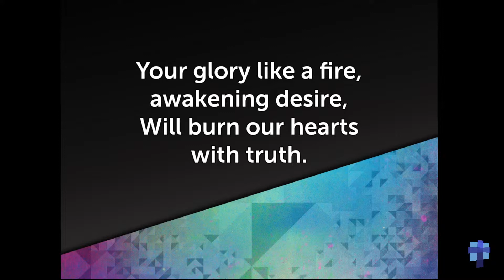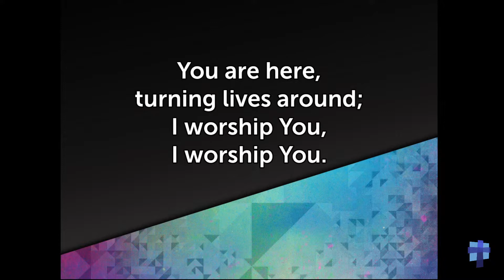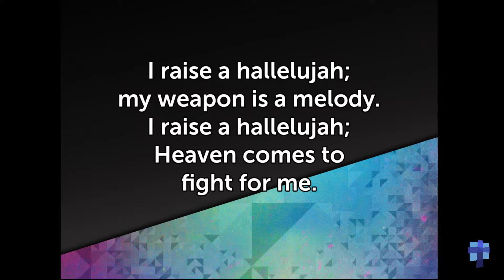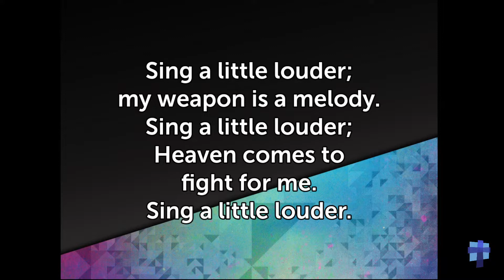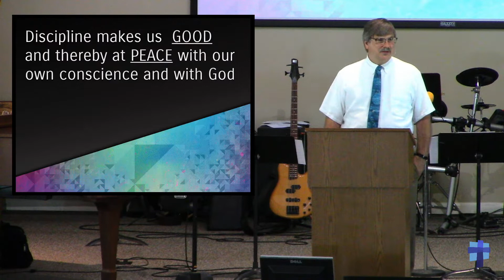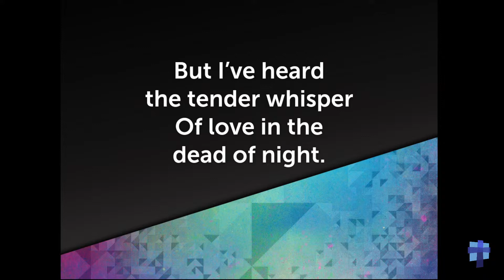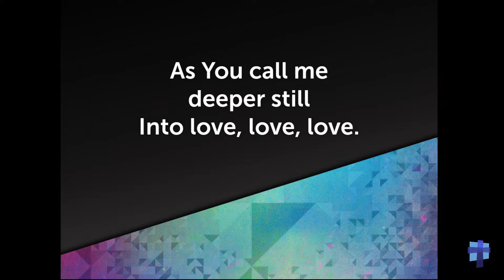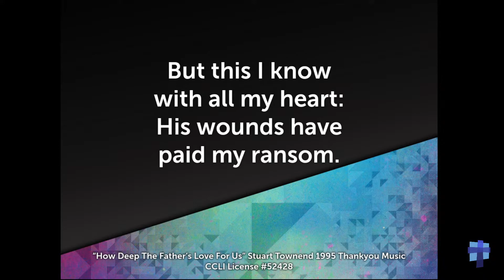A Father's Love | Pastor Dave Havener | Lakeview Chapel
June 21, 2020 - A Father's Love

Meredith Andrews, Stuart Garrard, James McDonald, and Andi Rozier
2012 Word Music, LLC, Open Hands Music, Stugio Music Publishing, and Harvest Bible Chapel Publishing Designee

"Way Maker"
Osinachi Kalu Okoro Egbu
2016 Sinach (Admin. by SLIC Inspire)

Jake Stevens, Jonathan Helser, Melissa Helser, and Molly Skaggs

Anthony Brown and Pat Barrett
2014 ©  Pat Barrett Music (Admin. by Joseph  Barrett) and Remaining portion is unaffiliated

Stuart Townend
1995 Thankyou Music